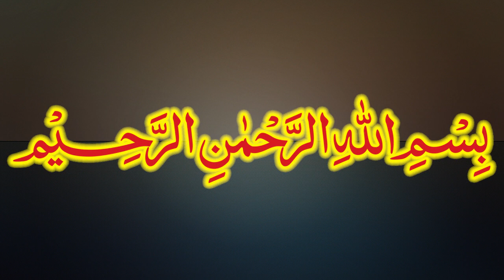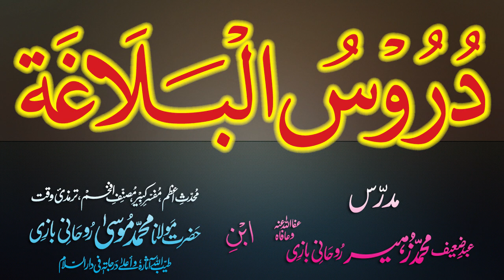Duroos-ul-Balagha Dars - 57 - page - 072 - by Maulana Muhammad Zuhair Albazi - 05/01/2013